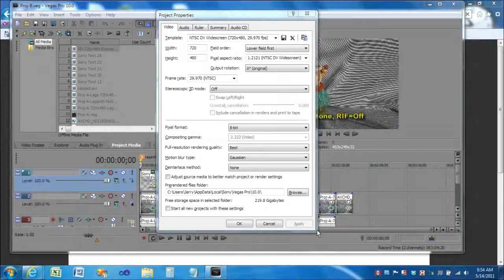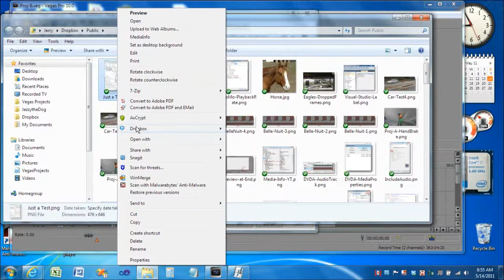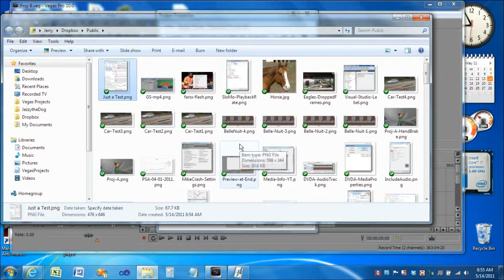Using Snagit & Dropbox to post images to the Sony Creative Software Forums V3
Tutorial to use Snagit & Dropbox to post images to the Sony Creative Software Forums